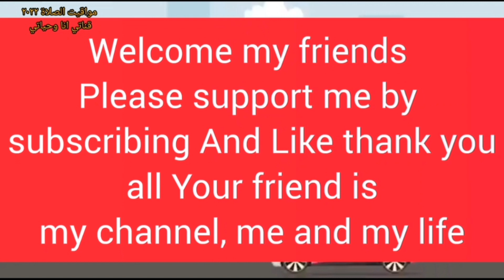مواقيت الصلاة في مصر اليوم الأربعاء٢٠٢٢/١٢/٢١/مواقيت الصلاة علي القاهره اليوم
اوقات الصلاة في مصر اليوم الأربعاء٢٠٢٢/١٢/٢١
مواقيت الصلاه
موعدرؤيةهلال شهر رمضان
اوقات الاذان
مواقيت الصلاة
مواقيت الصلاة في مصر
اذان المغرب
مواقيت صلاة المسلمين
اوقات الصلاة
مواعيد الصلاة
اذان العصر
اذان العشاء
توقيت الصلاة
اذان الظهر
صلاة العشاء
مواقيت الصلاة القاهرة
وقت الصلاة
صلاة العصر
اوقات الصلاه
مواقيت الصلاة في القاهرة
اذان
موعد اذان العصر
صلاة الظهر
وقت صلاة الفجر
وقت الاذان
مواعيد الصلاه
موعد اذان العشاء
مواعيد الاذان
المغرب اذان
موعد اذان المغرب اليوم
اوقات الاذان
موعد الاذان
أذان المغرب
توقيت صلاة الفجر
توقيت الصلاه
وقت صلاة المغرب
توقيت الاذان
وقت صلاة
الفجر اذان
مواقيت الاذان
متى يأذن المغرب
موعد اذان
اذن الفجر
متى اذان المغرب
موعد الصلاة
آذان المغرب
مواقيت
ميعاد صلاة الفجر
أذان العشاء
أذان العصر
مواقيت الصلاة الإسكندرية
الظهر اذان
موعد الشروق
توقيت صلاة
موعد الفجر
صلاة المغرب اليوم
أذان الظهر
وقت اذان العصر
مواقيت الصلاة في مصر اليوم الأربعاء ٢٠٢٢/١١٢/٢١
رابط قناتي علي اليوتيوب
صفحتي على الفيس بوك
مدونتي الشخصيه علي الفيس بوك